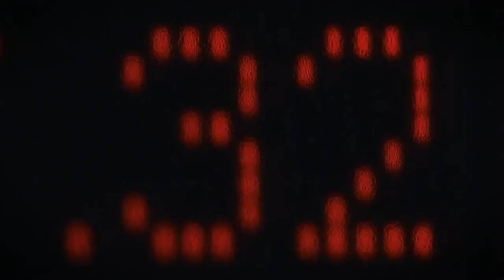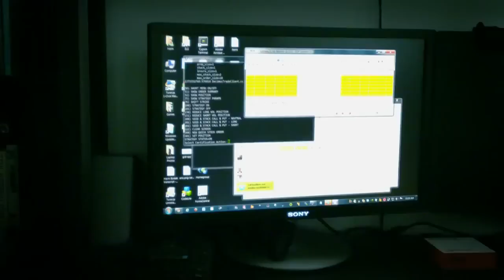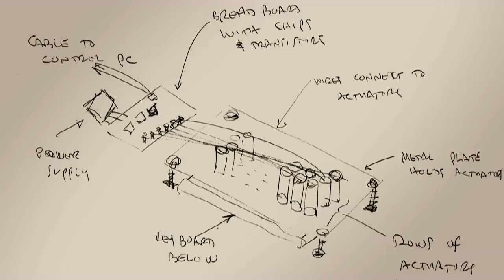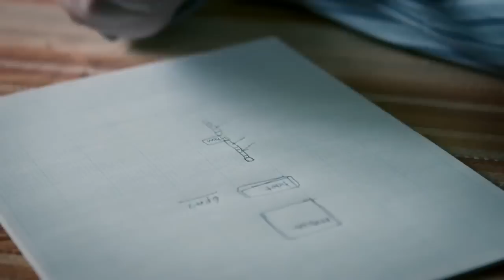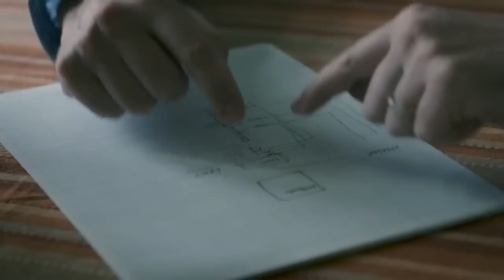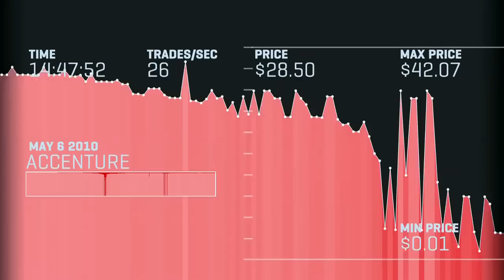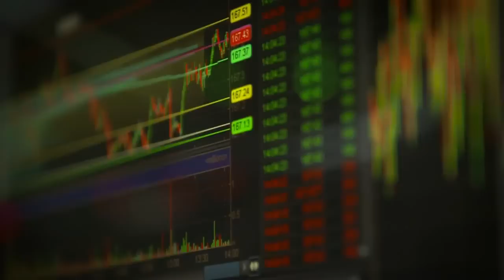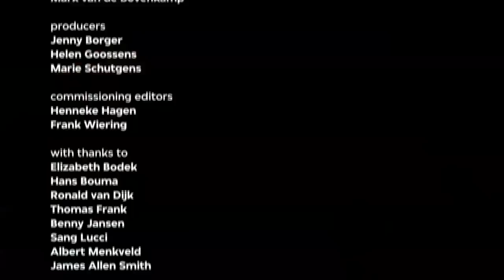The Wall Street Code (Marije Meerman, VPRO)